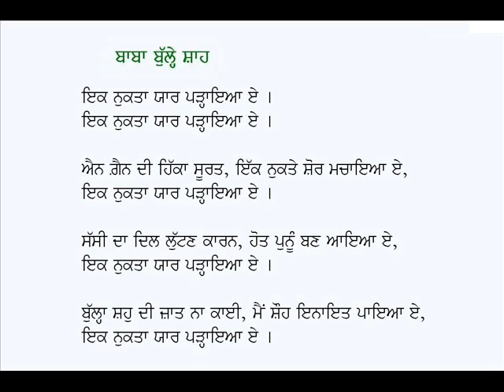Ik Nukta Yaar Parhaia Ay-Kalam Baba Bullhe Shah (Punjabi Sufi Poetry)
Punjabi Kafi: Ik Nukta Yaar Parhaya Ae
Poet: Baba Bulleh Shah
Voice: Karamjit Singh Gathwala